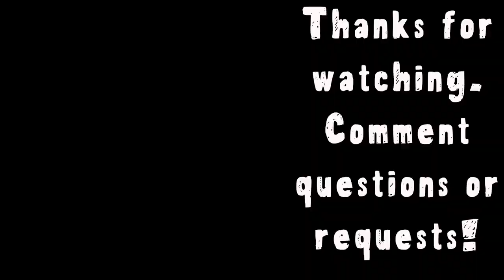Graduation Day 2008 - my educational journey - 4 of 4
Here I go into how to make choices about your education.  For example how to choose A Levels or how to choose your degree or university.

Specifically this time my graduation, how I felt about it and what I learned afterwards in the world of work.

I've been asked to produce a run through of my experience in education and in these four videos I'm going to run through everything from secondary school through to my degree and getting a job.

I hope it helps you make choices in your own educational journey.